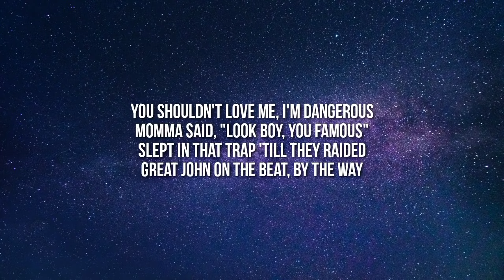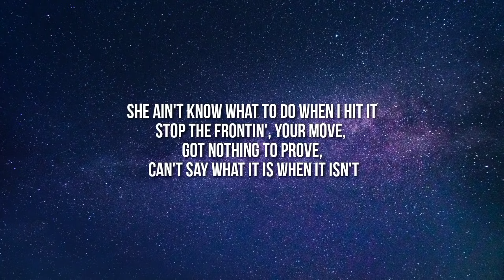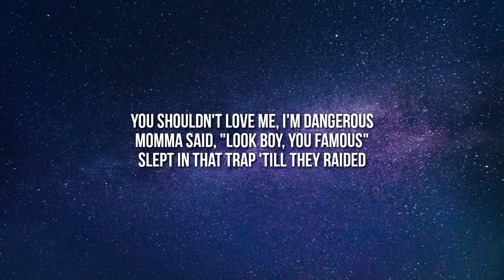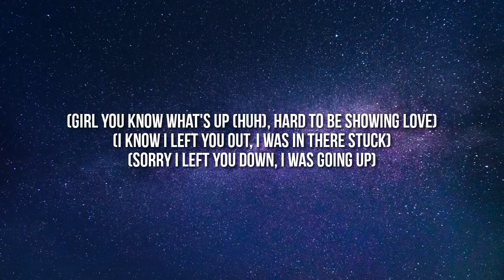Sleepy Hallow - 1999 (Lyrics)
Lyrics

[Intro]
You shouldn't love me, I'm dangerous
Momma said, "Look, boy, you famous"
Slept in that trap 'till they raided

[Chorus]
Look, I'ma leave with them niggas I came with
Slept in that trap till they raid it, look
Couldn't see no way up, had to stay up
Get to shooting, we don't lay up
Count the bag, it better pay up

[Verse 1]
Fuck it, we thuggin' it out
Trap got lit, niggas run in and out
Buss down, Benny just flooded it out
Ice on my neck it's a freezer-freezer, huh
I think I need her, need her
Fuck love, no I don't believe it, huh
I might just keep her, leave her
Fucked up and it ain't no secret
Brand new kicks, no creases
Hop out, flex, new whip look decent, uh
Can't you tell I'm fighting demons? (Uh)
Pour the purp' and now I'm leaning, huh
Where the opps? 'Cause I ain't seen 'em, huh
Movin' dirty, I'ma clean 'em up
Say you love me, better mean it, huh
Tell me something I don't know about
Thunder make sound when that lighting strike 'em
All bark no bite, you know Sleep don't do no typing
Don't lose your life, how we living just to die? (Uh)
Shit got you thinking twice, fuck that bitch, ain't even wife it
She ain't know my time, see my wrist, I told her watch it
Bitch, I ain't got the time
'Member running niggas' pockets, like what you got, it's mine, ayy
Gotta stand out, can't fit in
Know some niggas that die just to live it
I can't lie, I've been down for a minute
Speedin' that whip, I ain't doing the limit
Girl, I know what to do when I'm in it
She ain't know what to do when I hit it
Stop the frontin' your mood, got nothin' to prove, can't say what it is when it isn't

[Post-Chorus]
Slept in that trap till they raid it

[Verse 2]
She said, "Baby, you made it" (Huh)
She was impatient
Can't fuck with them niggas, I'm racist
Can't love on that bitch, she too basic, huh
You gotta face it (Huh), we can switch places
You said that you got me, I know you don't got me, the ones who left me said the same shit
I was sinkin' and you changed ships, huh
Fuck it, I'm sanctioned
Glock on my hip for this gang shit
You seen a lot but never say shit
Momma said, "Look boy, you famous" (Huh)
"Look boy, you iced out"
Lil' sister think we the greatest
We made it shine with the lights out, huh

[Bridge]
Hundred shots, I got the gang wit' me, huh
Ain't no lames wit' me
Actin' up, we'll give your gang fifty, huh
Keep the gang busy
I'ma shooter, but shooters be wit' me
Passin' the rock and you know it's a Jimmy
What you doin' when they moving too iffy?
Empty that clip, we gon' dip when it's empty
(Girl you know what's up (Huh), hard to be showing love)
(I know I left you out, I was in the stuck)
(Sorry I let you down, I was going up)